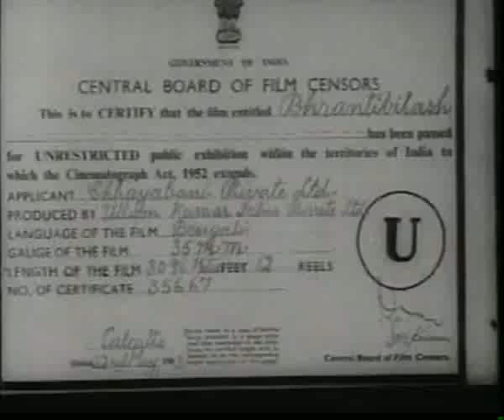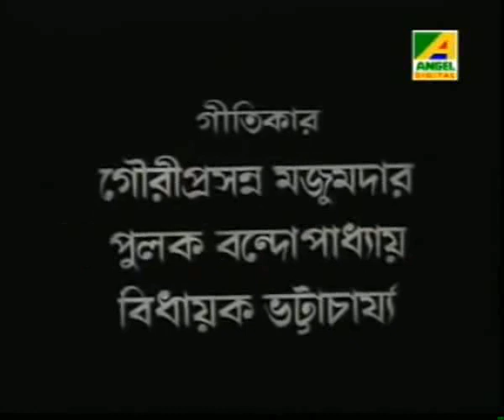Bhranti Bilash UTTAM KUMAR AND BHANU